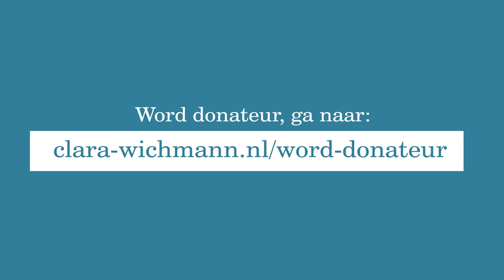Bureau Clara Wichmann